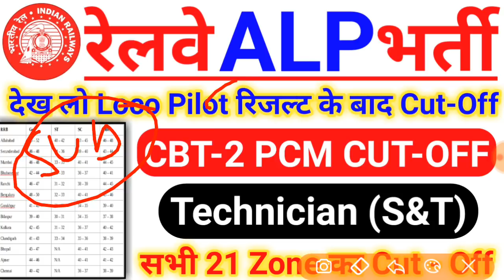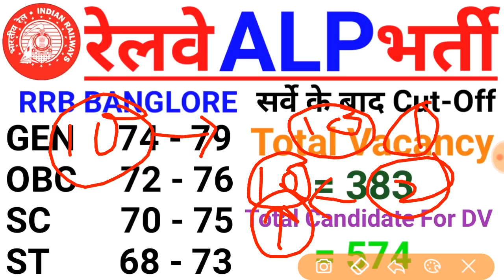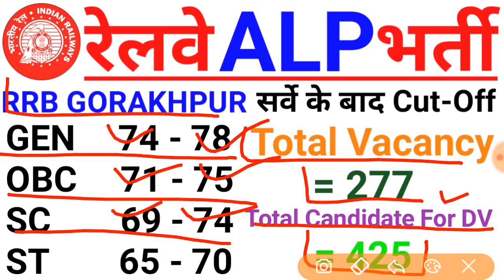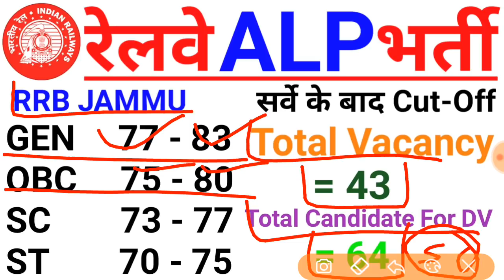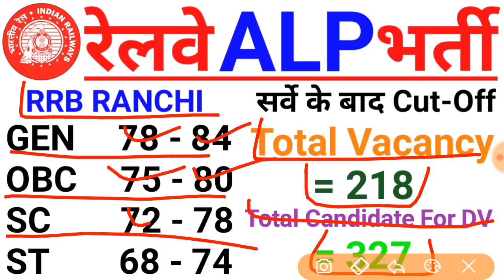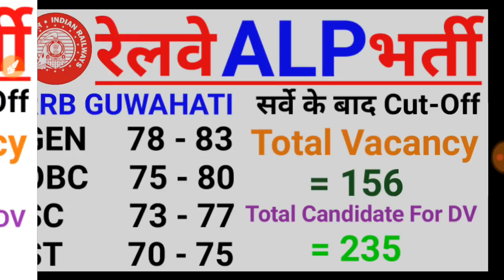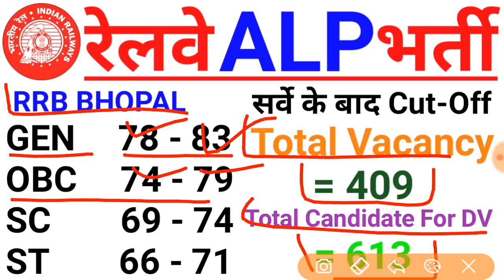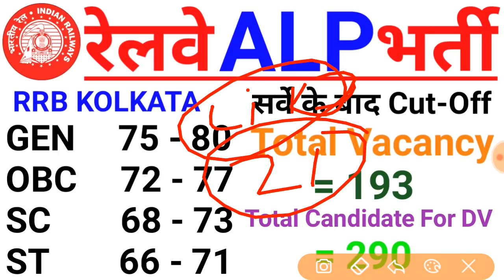RRB TECHNICIAN PCM (S & T) CBT-2 CUTOFF (ALP) After Loco Pilot Result Full Analysis All 21 Zone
RRB TECHNICIAN PCM (S & T) CBT-2 CUTOFF After Loco Pilot Result Full Analysis